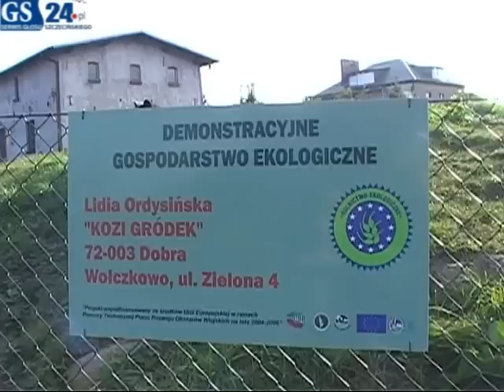Kozie gospodastwo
Hodowla kóz i wytwórnia kozich serów w Wołczkowie.